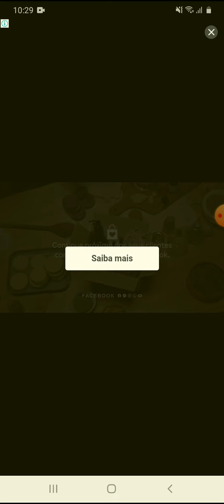Talking Tom Corrida Do Ouro Parte 1